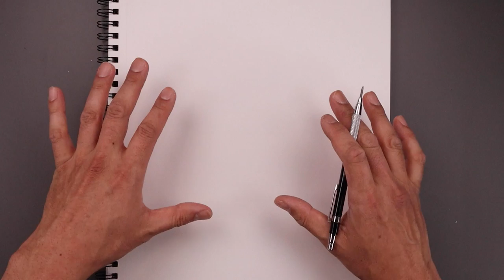How To Draw Kai | Kung Fu Panda Sketch Tutorial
Learn how to draw Kai from Kung Fu Panda 3.

Welcome to the Cartooning Club Channel, the ultimate destination for all your drawing needs! Whether you're a beginner or an experienced artist, our channel offers a wide variety of tutorials, tips and techniques to help you improve your drawing skills. As an experienced artist I will guide you through the process of creating cartoons and realistic drawings, from sketching the basic shape to adding details, shading and colors. From superheroes like Spider-man to anime characters and animals, we cover it all!

Sketch Supplies:
2mm Mechanical Pencil with 2B lead
Strathmore 89 gsm sketch paper
Staedler 4B Black Pencils (alternate pencil)

Drawing Supplies:
Sharpie Markers

Coloring Supplies:
Prismacolor Color Pencils
OHUHU color markers

Digital Coloring with Adobe Photoshop. I often use Adobe Photoshop to add a splash of color to my drawings.